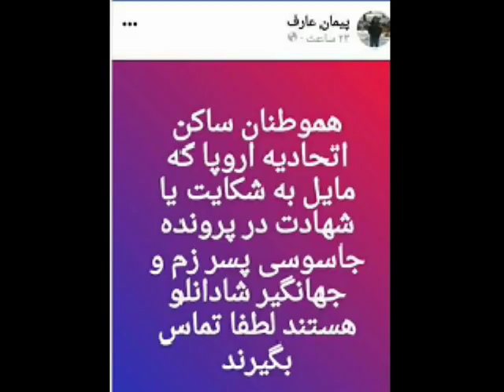انتقاد شادانلو از ری استارت حسینی . پیمان عارف و ایرج مصداقی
Jahan Shadanlou
Jahangir Shadanlou